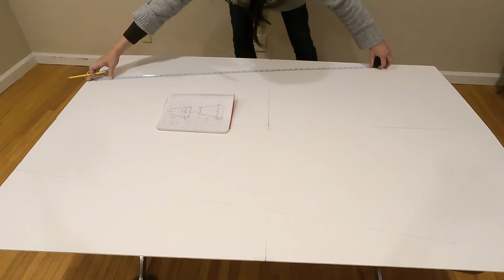DIY balloon mosaic/ marquee coffee cup, Balloon Event Decor, How to Party Event Decor Ideas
We are making the coffee cup balloon mosaic for SKATE & SIP COMPLIMENT OF DUNKIN' @ Central Park's Wollman Rink.
The Coffee Cup Mosaic is Approx. 4ft High, filled with mixed sizes of balloons.
This channel will showcase our business projects and balloon tutorial videos.
I have a huge passion for balloon and event decor. Join my creative corner and lets have fun!